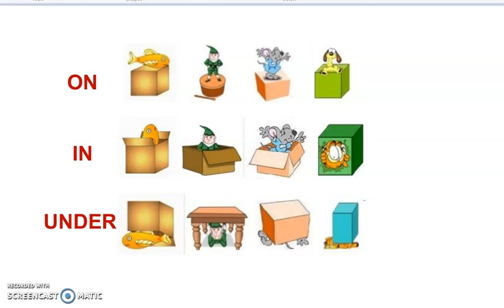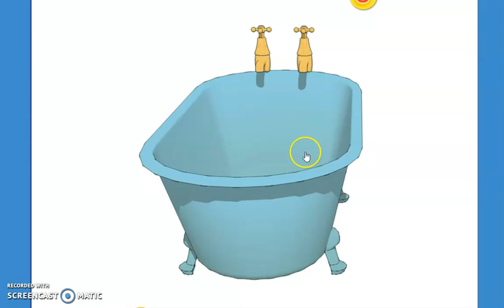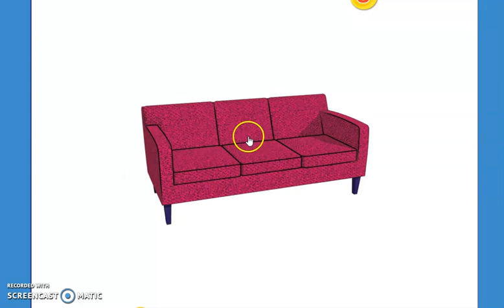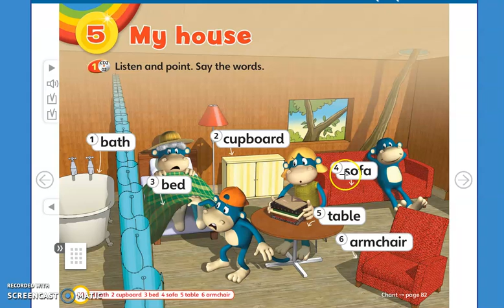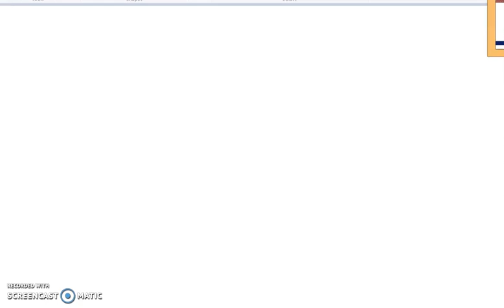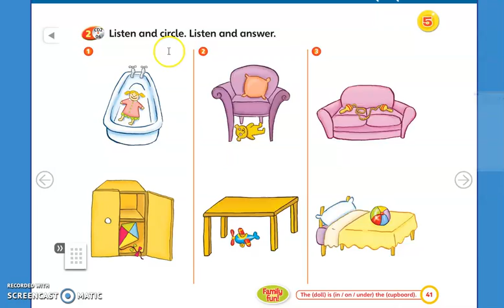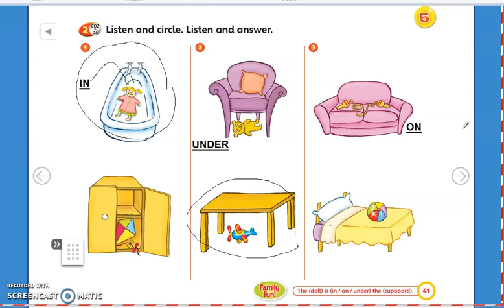2021 - 1 ano (24/05)